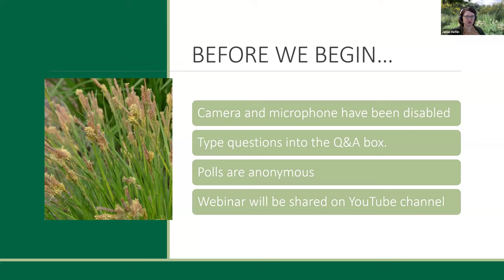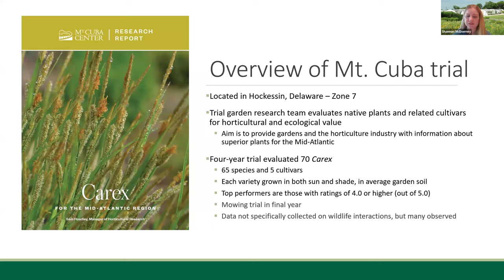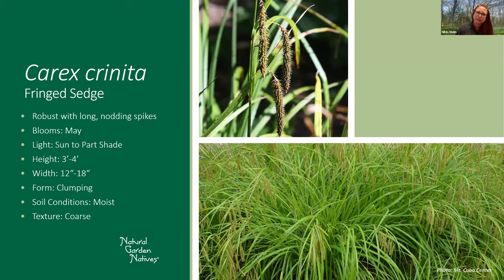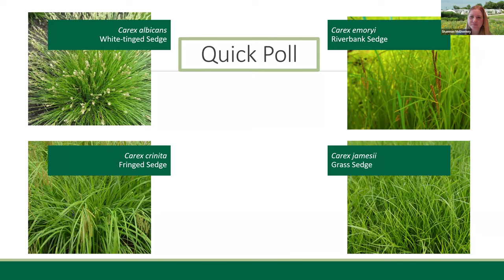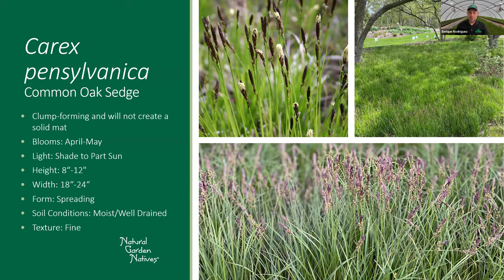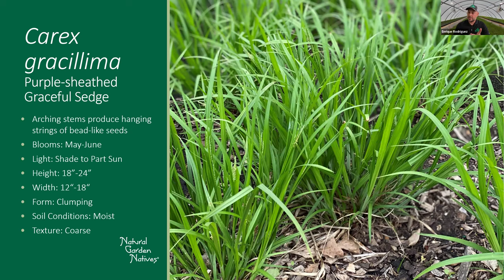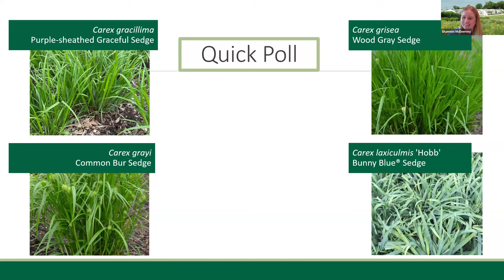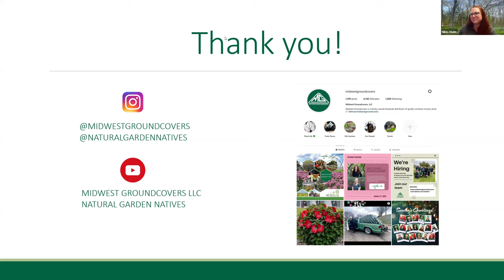Carex Spotlight: Insights from the Mt Cuba Report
In this webinar, our plant specialists Nikki Melin and Shannon McErnerny discuss the many varieties of Carex and their own experiences growing them for production and performance in the garden. This webinar focuses on the recently published 4-year report that evaluated the horticultural qualities, vigor and adaptability of 70 different Carex species and cultivars. Our plant specialists delve deep into the uses, maintenance and importance of this variety in the native landscape. With over 30 different and unique varieties of Carex highlighted in this video, you’re sure to find one that is perfect for your landscape.